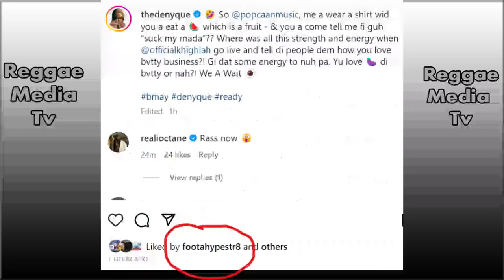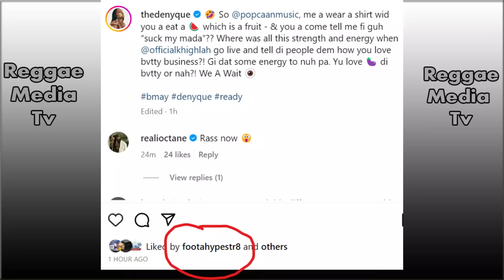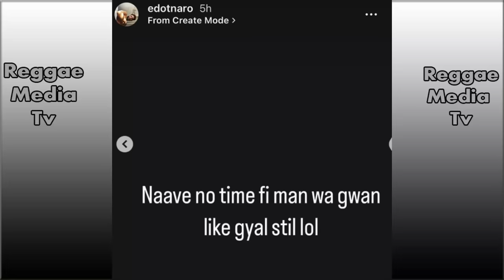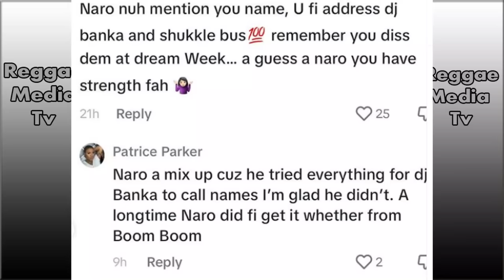OMG! Popcaan Clapback At His Eating Photo Expose On Denique Tees! FootaHype React To BurnaBoy Koffee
Popcaan clapback after female artist Denique wearing a T Shirt with him eating a melon promoting her open verse video.

Nigerian Grammy award-winning artist Burna Boy has come under fire for describing the lyrics of Afrobeats songs as lacking substance, an admission which appears to vindicate the long-held sentiment of outspoken veteran music selector Foota Hype.

Reggae sensation Koffee will be joining five-time Grammy-winning artist Ms. Lauryn Hill on her ‘The Miseducation of Lauryn Hill’ 25th Anniversary Tour.